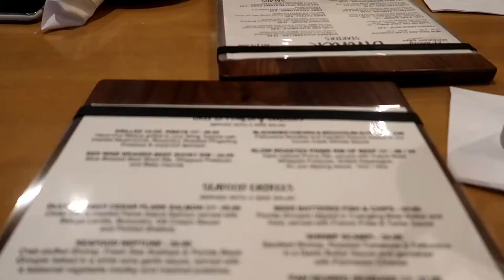DATE NIGHT + BABY'S FIRST BOAT RIDE | Englewood Beach Vacation Part 2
I WROTE A BOOK! It has nothing to do with any motherhood-related things but it's my book and I'm proud of myself for it. I'll make a video talking more about it but if you're interested in checking it out, please do! The genre is Fiction with some Christian elements. It's not exactly a "light" read, so don't check it out if you're not ready to cry. :

If you're looking for cute, affordable, and durable baby clothing, check out April Moon Boutique! Part of proceeds go to Cross Roads for families which is a non-profit that helps parents and children leave domestic violence.

I do have to mention that I will get a commission if you purchase something through this link, but you will not have to pay anything extra by clicking on it or purchasing through the link.